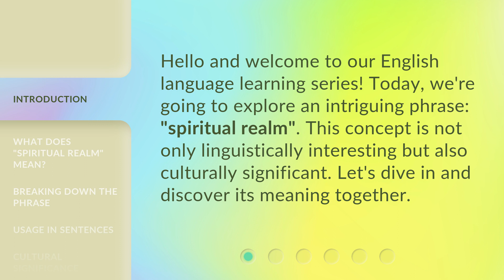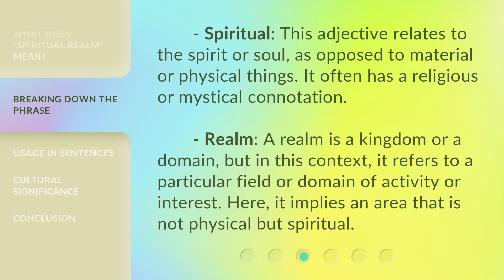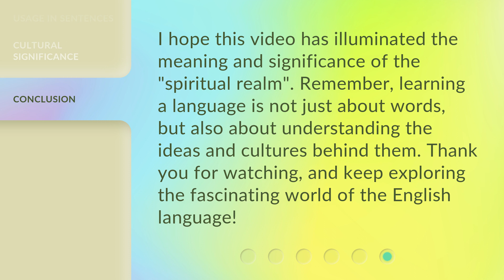Understanding the "Spiritual Realm": A Guide for English Learners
Unlocking the Mysteries: Exploring the Spiritual Realm - A Guide for English Learners • Embark on a captivating journey as we delve into the enigmatic world of the Spiritual Realm. This video guide is tailored specifically for English learners, providing an immersive experience to help you understand the ethereal and mystical aspects of spirituality.

00:00 • Introduction - Understanding the "Spiritual Realm": A Guide for English Learners
00:28 • What Does "Spiritual Realm" Mean?
00:56 • Breaking Down the Phrase
01:25 • Usage in Sentences
01:49 • Cultural Significance